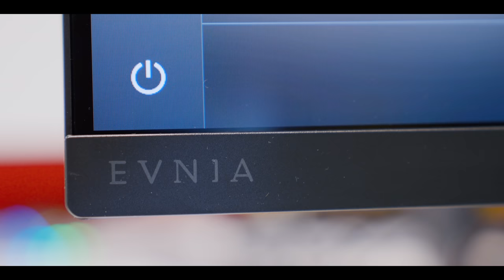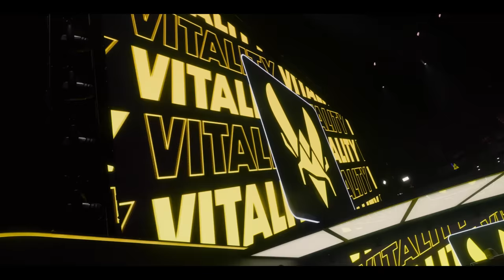We won the last CS:GO Major in Paris | Team Vitality vlog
We made Vitality and CS:GO history by winning the final CS:GO Major in front of our fans and families in Paris. Relive the legendary journey of dupreeh, Magisk, ZywOo, Spinx and apEX from their arrival in Paris to the trophy in the Accor Arena in this vlog presented by Evnia 🏆

00:00 Introduction
02:05 Legends Stage vs G2
05:26 Legends Stage vs Ence
07:32 Legends Stage vs Monte
11:17 Intro Champions Stage
12:38 Quarterfinals vs ITB
19:20 Semifinals vs Apeks
25:17 Grand Final vs GL